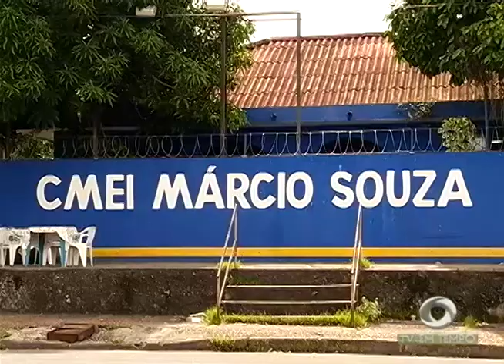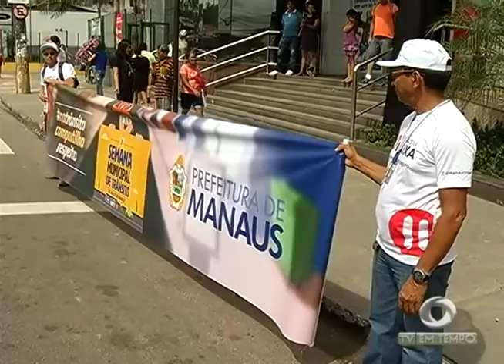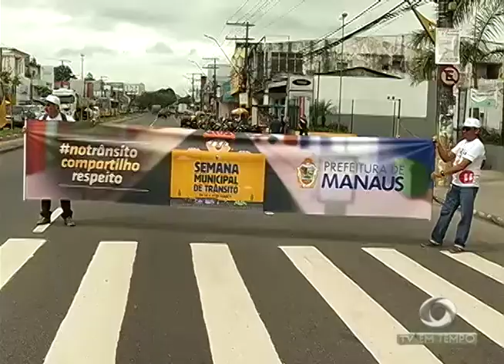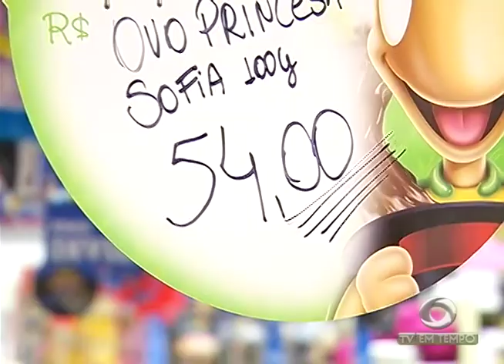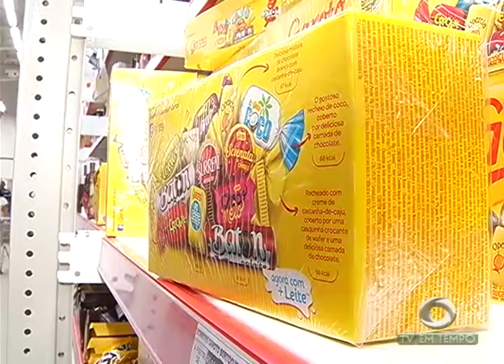BOLETIM EM TEMPO - NOITE (29.03.2017)